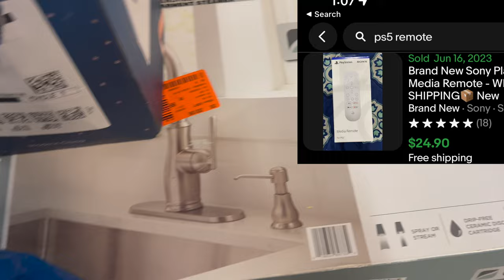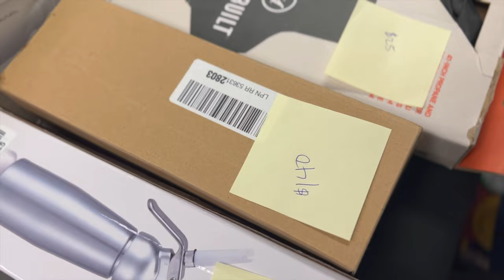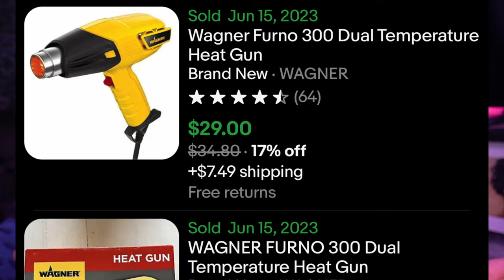Turning $100 into $1,000 In 1 Hour!!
Taking $100 and turning it into $1,000 in 1 hour. can I do it??